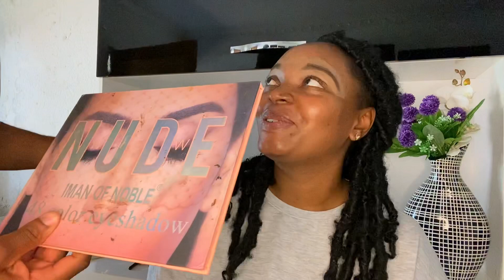BAE DOES MY MAKEUP 🥵🔥| Makeup tips for ladies 😅😅| Priscilla Manzini|South African YouTube couple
Hi family today bae will be doing my makeup ,he will be showing us all the makeup products he will be using and explaining what they do,and he will also be giving makeup tips😅 Enjoy the video❤️

What He used:
IMan of noble nude eyeshadow palette
Brown eyeliner
Revlon candid concealers
Revlon colorstay full cover foundation in shade spice
Primer
Bronze and blush powders from Revolution
Mascara
Black opal lipstick

Created and edited by: Priscilla Manzini
Shooting equipment : IPhone 11 64gb, 12inch ringlight
Software: iMovie and inshot

Musician: LiQWYD